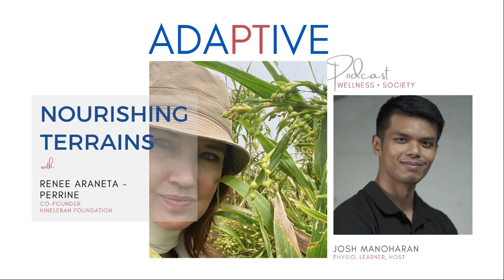Adaptive Podcast - Nourishing Terrains with Renee Araneta - Perrine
Would sustainablefarming feed the Philippines? 🌾 Can we still revive our rainforests? 🏞 What role do Indigenous People have as custodians of our forests? 🌄 Do we have enough local produce to fight diabetes, hypertension and cancer? 🤔 All these and more in our interview next week featuring @hinelebanfoundation! 👋🏾